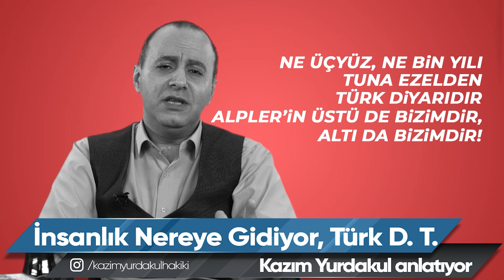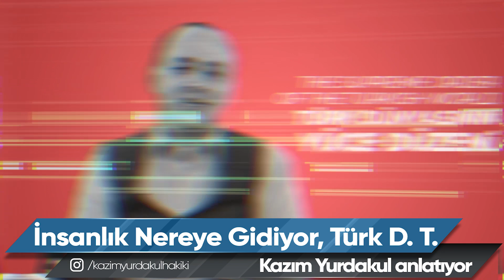İnsanlık Nereye Gidiyor, Türk Dünyası Tarihi...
Kazım Yurdakul’u sosyal medyadan takip etmek için,

Kazım Yurdakul Kimdir?
Kazım Yurdakul, Araştırma - İnceleme, Çocuk Bakımı & Ebeveynlik, Deneme kategorilerinde eserler yazmış bir yazardır. 27 yaşıma kadar, bir yandan okurken; bir diğer yandan farklı sektörlerde ticaret ve sanayicilik yaptım. Üniversiteyi bitirmeden önce 18 ay askerlik yaptım. Türkiye’yi köy köy kasaba kasaba gezdim. Psikolog, eğitimci, ağır arama kurtarmacı, yardım neferi olarak gönüllü faaliyetlerde bulunurum. Ekmeğimi kazandığım işlere ayırdığım zamandan biraz daha fazlasını gönüllü faaliyetlere ayırmaya özellikle dikkat ederim. Alemlerde ne varsa anlama, anlatma ve hayatları anlamlandırma görevine heyecanla bağımlıyım. Varlıkların şereflisi olan İnsan’a kendini yeniden hatırlatmak; Yeniden Aydınlanma Çağı’nda medeniyet ve ilmin 500 yıl sonra yeniden İnsanlık gündemine daha fazla gelmesi için 3. Binyılın Eğitim Doktirini üzerine çalışmaktayım.